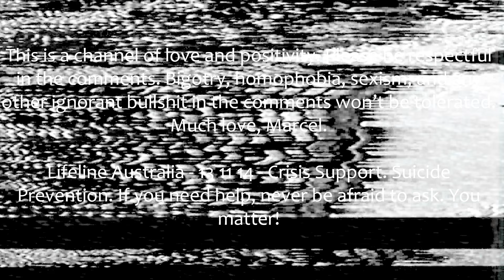Eau de Lacoste L.12.12 Blue & Yellow Men's Fragrance First Impressions Review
Mates of YouTube! In today's video I'll be sharing my first impressions of and reviewing Eau de Lacoste L.12.12 Blue & Yellow. Enjoy!

I'm also now on IG and TikTok so chuck us a follow @aussiemarcel